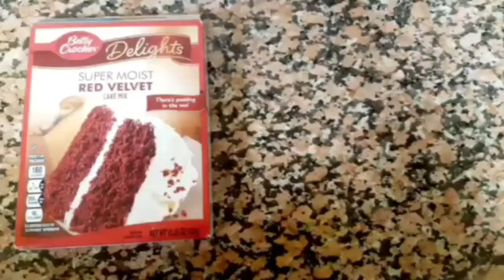HOW TO MAKE EASY RED VELVET GLASS CAKE